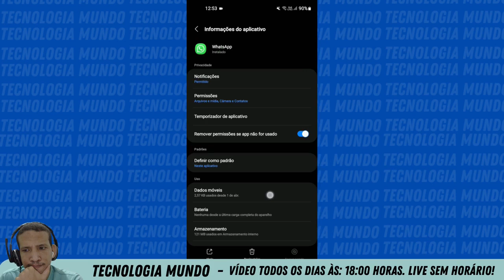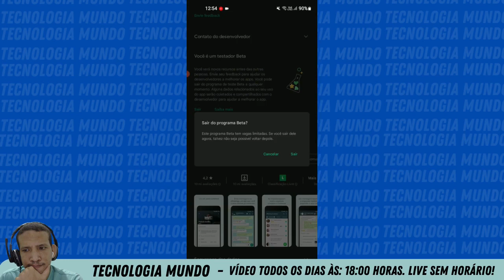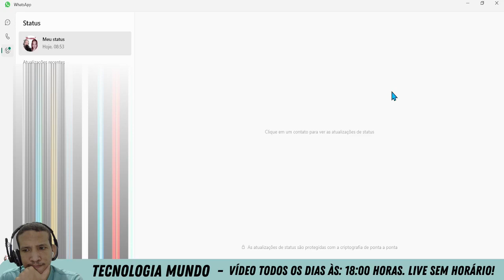Bug: WhatsApp Não Carrega Vídeos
Veja um bug que está acontecendo atualmente no WhatsApp tanto para Android como para IOS. Veja o que você pode fazer para corrigir atualmente o bug de carregamento de vídeo dentro do aplicativo.